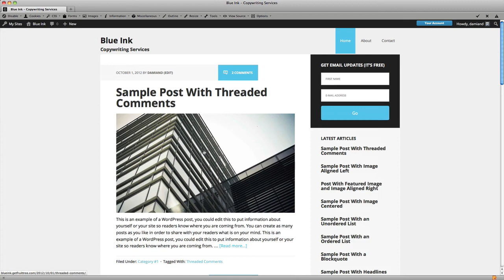Fruittree - Create Your Digital Presence in 42 seconds!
With Fruittree you can Create and Grow Your Digital Presence in Seconds. You get a ready made, WordPress based, beautiful and responsive Website filled with demo content and license-free pictures. Available functions are, for example, Built-In Newsletter, Autoresponder and Social Networks Autoposting. All of these are great tools to automate your daily marketing tasks. You are free to focus completely on your content creation.